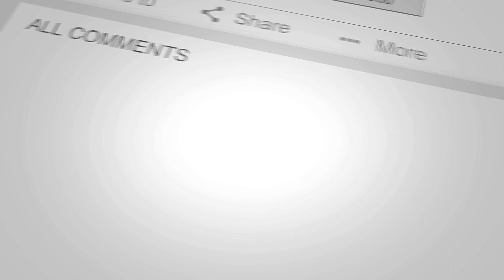Dasamsa D10 sun in the 9th House. MS Astrology - Vedic Astrology in Telugu Series.